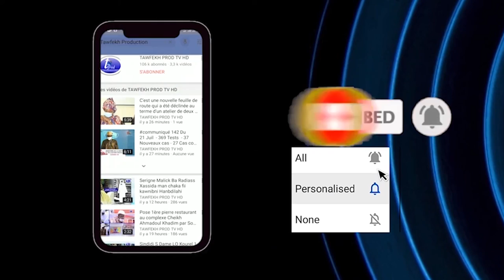Prière du Vendredi 9 cotobar 2020 à la Grande Mosquée Massalickoul Djinnane Dakar